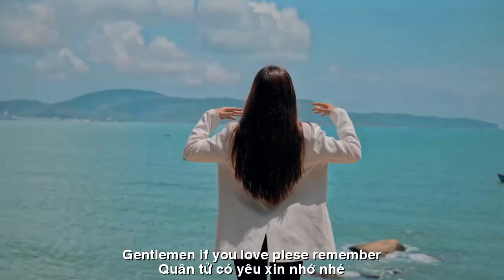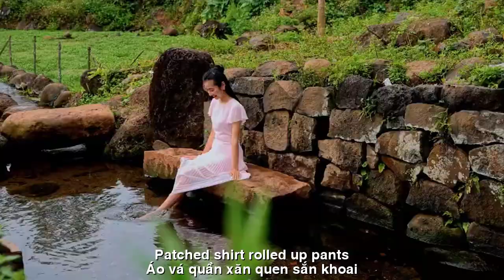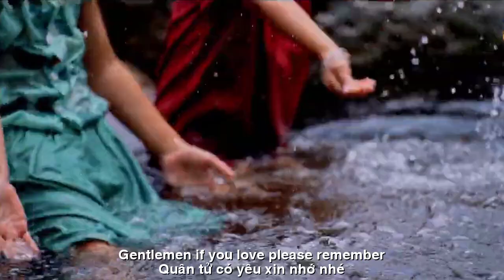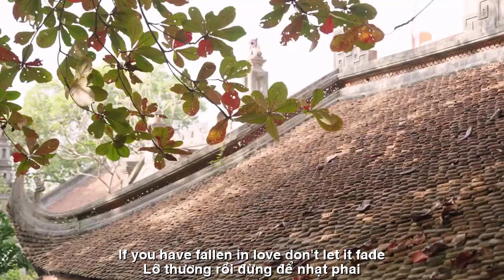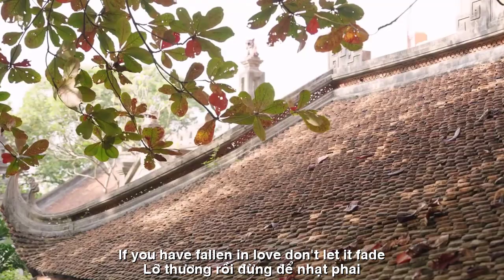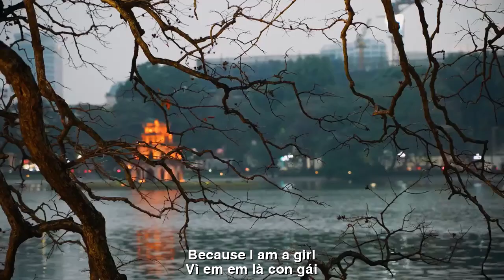[FULL HD]ĐÃ TRÓT YÊU RỒI||I'M ALREADY IN LOVE||CA SỸ ZA HUY-THẠCH THẢO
TÁC PHẨM:EM LÀ CON GÁI
(ĐÃ TRÓT YÊU RỒI)
I'M ALREADY IN LOVE
THƠ:THẠCH THẢO
SÁNG TÁC:QUANG DAU
TRÌNH BÀY:CA SỸ ZA HUY
EM LÀ CON GÁI
Em là con gái đông Nam bộ
Gốc ruộng,
thật thà như sắn khoai.
Chân lấm bùn, phèn chua nước mặn.
Dám mơ chi xa xỉ trang đài.
Có chiếc thuyền nan trôi lạc bến
Mang chàng trai tứ chiến giang hổ
Ngang cánh đồng xanh rồi ghé lại
Làm quen, tíu tít chuyện bâng quơ.
Trời xuôi chi, có là duyên nợ
Hai đứa ngu ngơ đã phải lòng
Ngày tháng dần qua trao hẹn ước
Để chiều bịn rịn cả dòng sông.
Áo vá quần xăn
quen sắn khoai.
Quân tử có yêu xin nhớ nhé
Lỡ thương rồi, đừng để nhạt phai.
I AM A GIRL
I'm a girl from the Southeast
Originally from the rice fields,
honest as cassava and sweet potatoes.
Footed with mud, salty water.
Dare not dream of luxury.
A bamboo boat drifted away from the shore
Carrying a young man who fought in the four wars
Across the green fields and stopped
Getting acquainted, chatting about random things.
What's the matter, is it fate
Two foolish people fell in love
Days and months passed, exchanging promises
Leaving the evening to linger along the river.
Patched shirt, rolled up pants
familiar with cassava and sweet potatoes.
Gentlemen, if you love, please remember
If you love, don't let it fade.
Đường liên kết của video